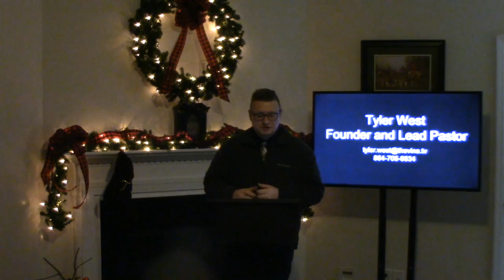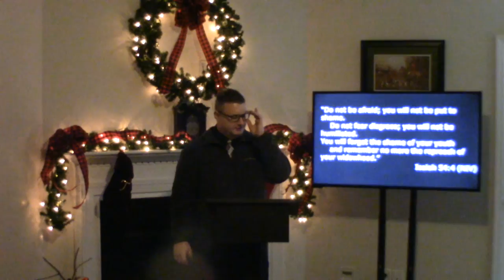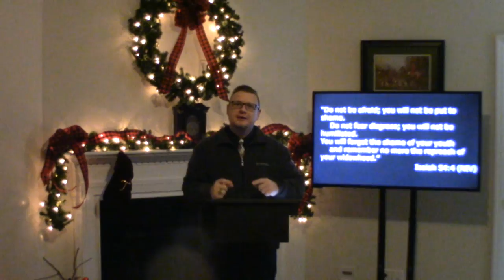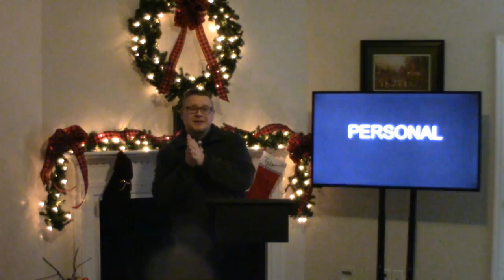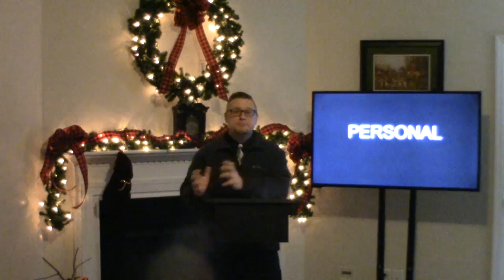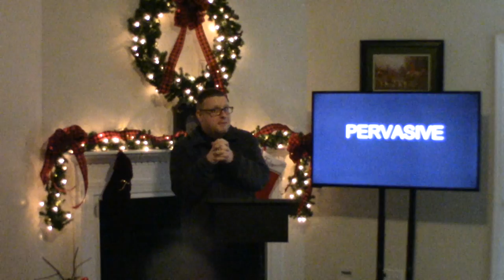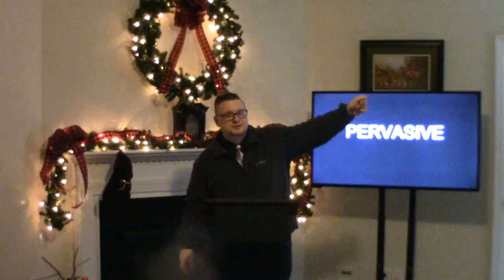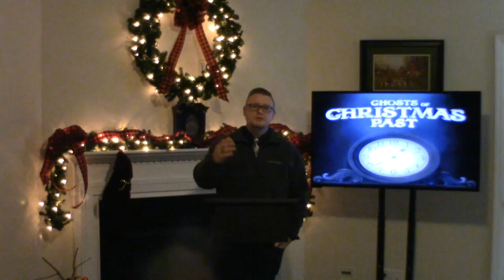Two Sizes Too Small (Dec. 10 2017)